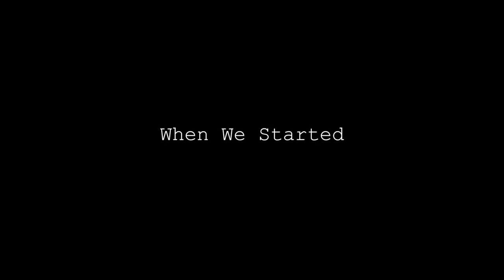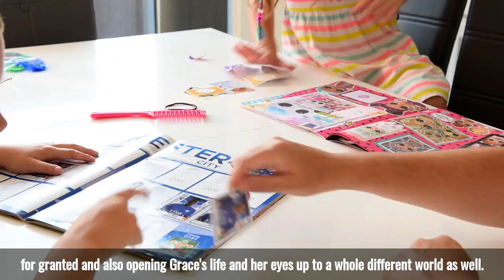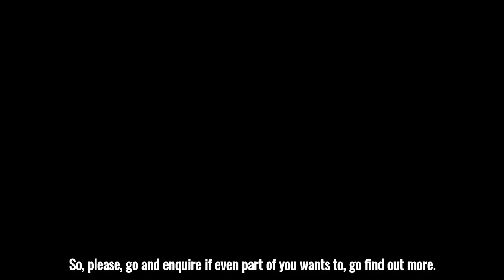The truth about fostering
Meet foster carer Stacey and her daughter Grace. Grace was 2 years old when they first started fostering and she loves it! She thinks it's really fun and loves playing with the children who live with them. Listen to their story of fostering from the day they enquired to their hopes for the future.